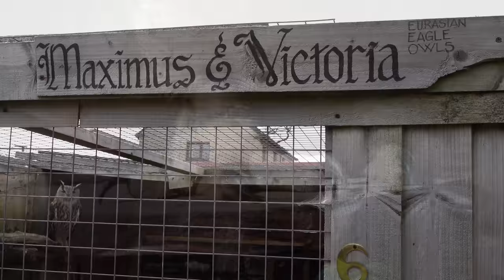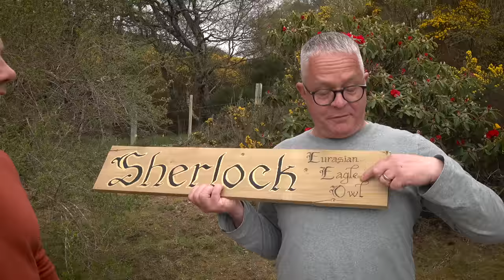Meet Sherlock - Our WILD New Friend! Ep. 244.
It's time to reveal what OperationSherlock is all about!
Meet Sherlock, our WILD new friend who'll be coming to live with us in a few weeks. In this vlog, we'll explain why we're building a new home for Sherlock, and why we're in a unique position to offer him the ideal place to live.

👇🏻 SUPPORT US 👇🏻
🐝 Adopt one of our beehives! 👇🏻

TikTok. TikTok.com/@foxesafloat

'Circle of Life' by Petra.
'Gypsy Dance' by Ziv Moran.